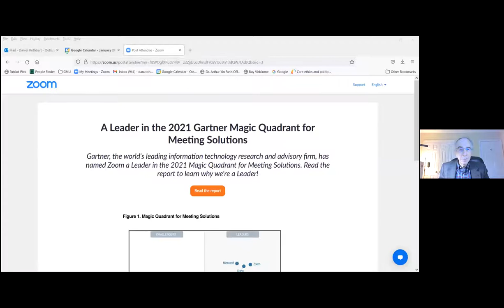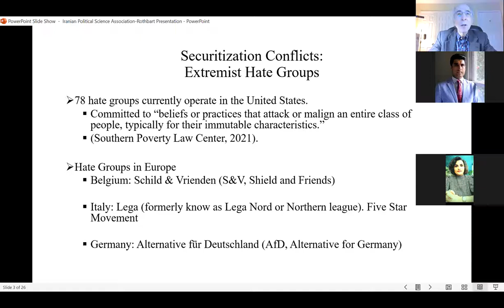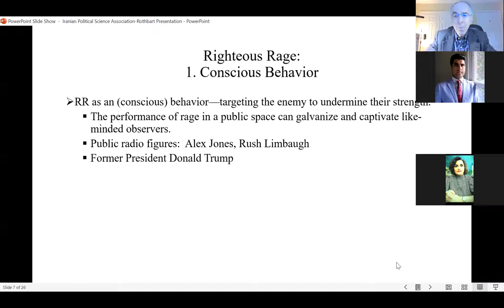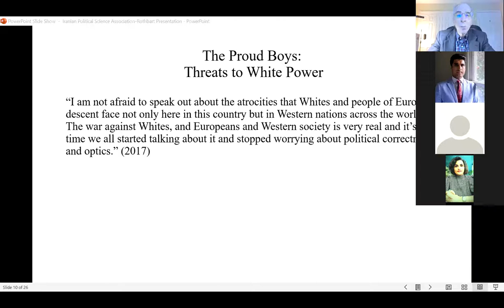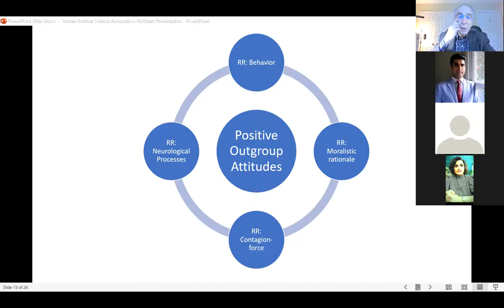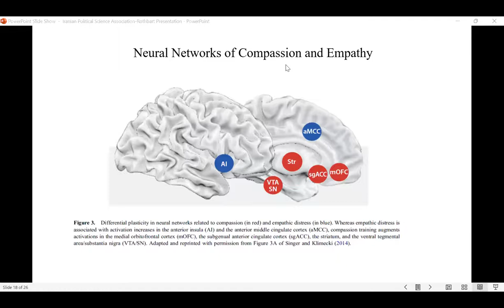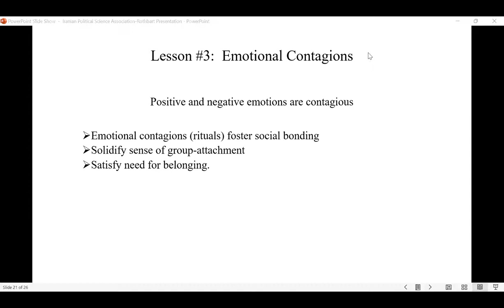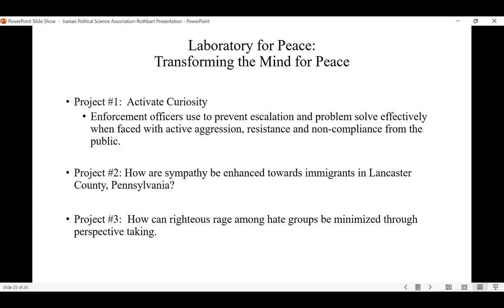Political Psychology Lecture Series, Speaker: Dr. Daniel Rothbart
Title:  Power, Violence and Emotions:  The Rise of Political Extremist Groups
Speaker:
Dr. Daniel Rothbart
Moderator: Dr. Mohammad Ghaedi

عنوان:  قدرت، خشونت و احساسات: رشد گروه های سیاسی افراطی
سخنران:  پروفسور دنیل رات بارت
استاد مدرسه مطالعات صلح و حل مناقشه دانشگاه جورج میسون
دبیر جلسه:  دکتر محمد قائدی ، دبیرعلمی کمیته روانشناسی سیاسی انجمن علوم سیاسی ایران